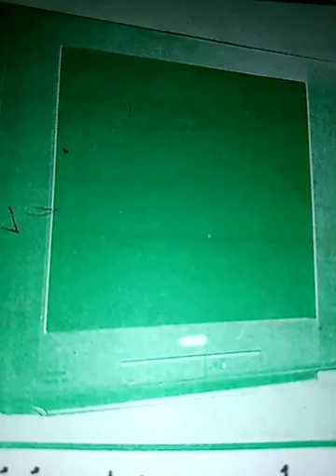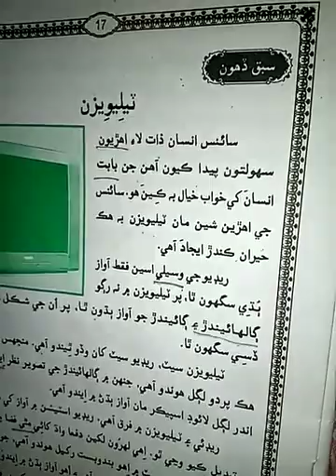Class-V sub (Sindhi) by Miss.farzana